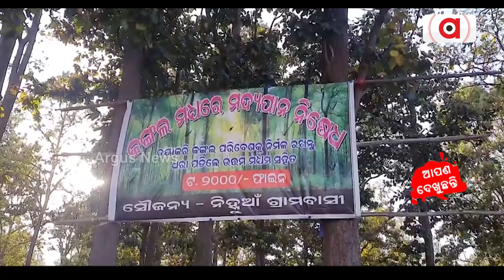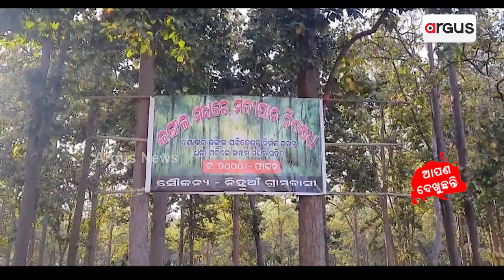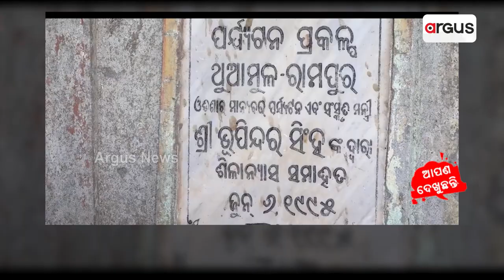Sata Katha || ମାଇପେ ଧରିଲେ କାତି !